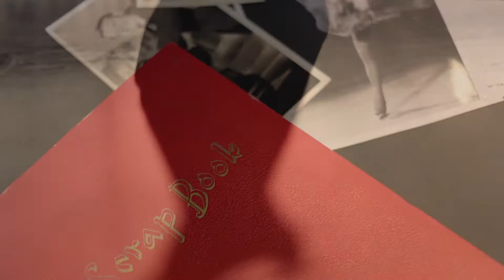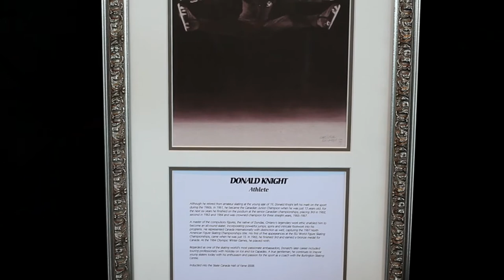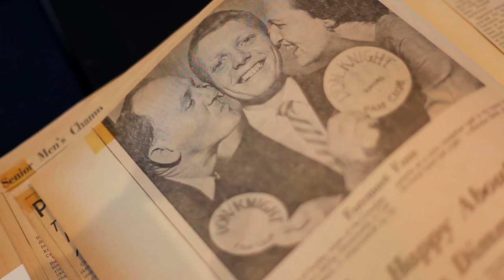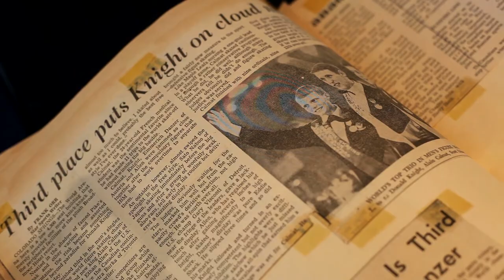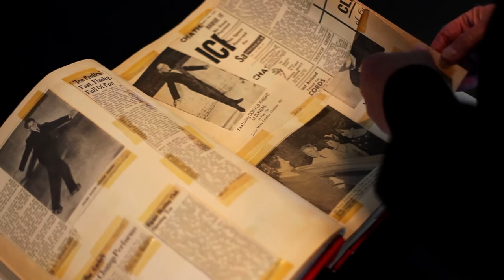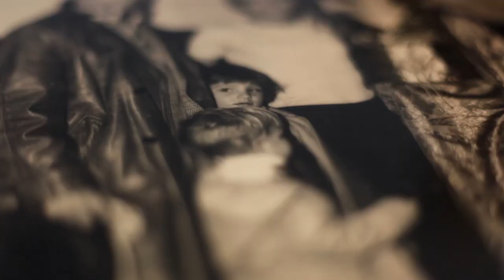Don Knight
Don was the 1965, ’66 and ’67 Canadian national senior mens’ figure skating champion and 1967 North American champion.
Don, born in Hamilton and raised in Dundas, became the Canadian Junior Champion when he was just 13 years old. He finished on the podium for the next six years at the Senior Canadian Championships.

Don was just 15 when he competed in the first of his five ISU World Skating Championships and he won the bronze medal at the 1965 world event.

Don was a five time member of Canada’s World Team, and represented his country at the 1964 Olympic Games in Innsbruck Austria.

Considered a master of the compulsory figures, Don trained with Hall of Fame coaches Ellen Burka and Sheldon Galbraith and his tremendous work ethic enabled him to become an all-round skater, incorporating powerful jumps, spins and intricate footwork into his programmes.

After retiring from competitive skating, he toured for eleven years as a Principal Performer with Ice Capades and Holiday on Ice in Europe.

After retiring from his professional career, Don continued his association with his sport as a skating coach consultant with the Burlington Skate Centre in Halton.